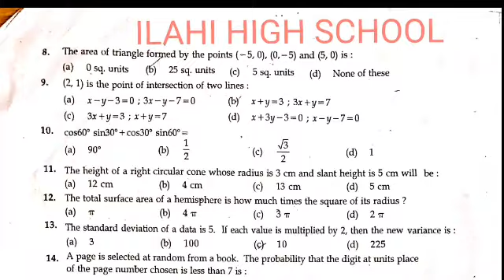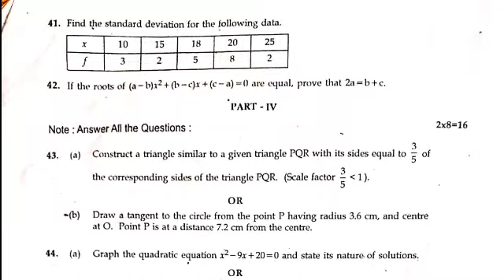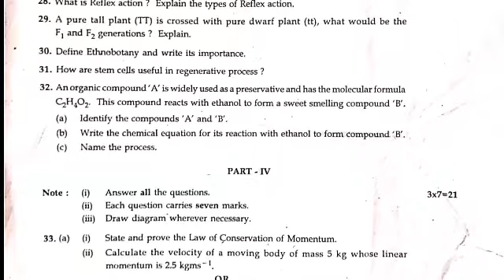10th ALL SUBJECT HALF YEARLY EXAM ORIGINAL QUESTION PAPER FULL SET NEW SYLLABUS FOR EM AND TM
10th ALL SUBJECT HALF YEARLY EXAM ORIGINAL QUESTION PAPER FULL SET NEW SYLLABUS FOR EM AND TM

10th ALL SUBJECT HALF YEARLY EXAM ORIGINAL QUESTION PAPER FULL SET NEW SYLLABUS FOR EM AND TM :